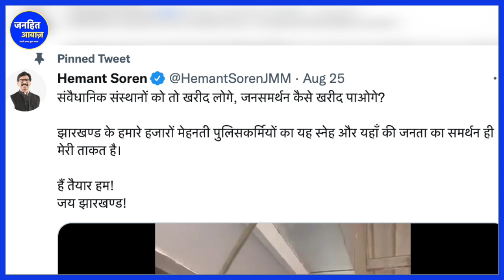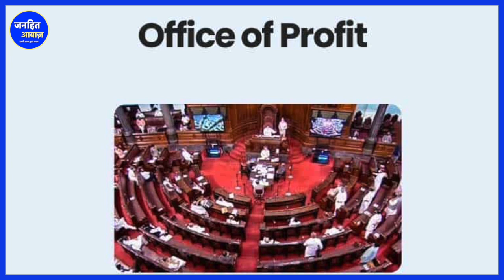झारखंड: BJP के आगे HEMANT SOREN नहीं टिक पाएंगे। BADI KHABAR | MODI | AMIT SHAH | RSS | JMM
JHARKHAND KI RAJNEETI KA BHAVISHYA KYA HOGA,
HEMANT SHOREN PAR KYA AROP LAGE HAI,
KYA MEMANT SOREN KI KURSI NAHIN BACH PAYEGI,
BJP BANAYEGI JHARKHAND MEN SARKAR,